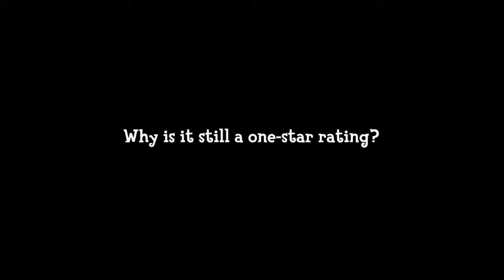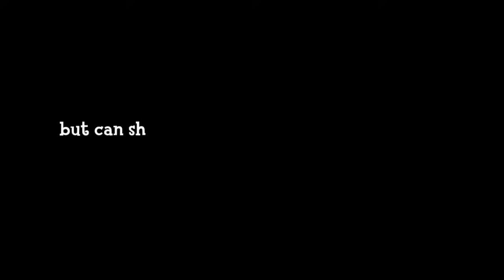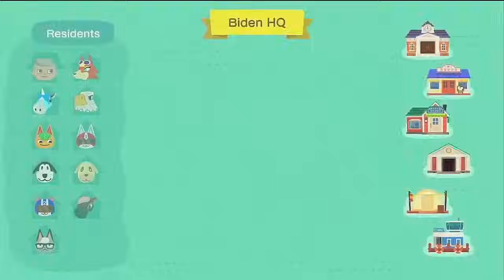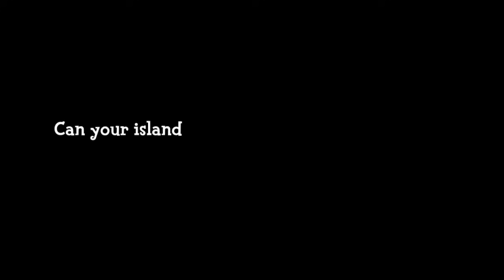How You Get a 0-Star or 6-Star Island Rating in ACNH